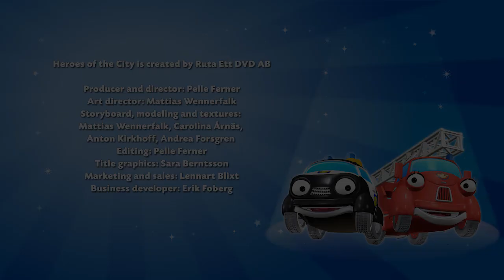A város hősei 2 | 11 A tengeri szörny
A Város Hősei egy televíziós mese egy kisvárosban élő mentő járművekről, ahol mindenkiből hős válhat. Tökéletes kisgyermekek számára.

Kövesd nyomon a fantasztikusan izgalmas kalandokat a város lakóival.  Ismerd meg Rendőr Paulie-t és Tűzoltó Fionát, akik a városlakókért készek szembe szállni a tolvajokkal, a tűzzel, és az egyébként csendes kisváros életét időről időre felbolygató, misztikus eseményekkel. Rajtuk kívül megismerheted a város legszerencsétlenebb madarát, Vészvonzó Varjút.

A barátság fontosságát hangsúlyozó Város Hősei játék igazán szívmelengető formában mutatja be, hogy az összetartás és egymás megsegítése milyen eredményeket hoz. A mesét elsősorban 2–6 év közötti gyermekeknek ajánljuk.